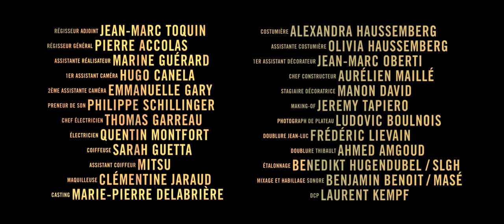FFFH 2015 - Bande-annonce avec Patrick Bruel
Avec:
PATRICK BRUEL Jean-Luc / Thibault / Patrick
EDITH LE MERDY L’agent

Réalisateur : SÉBASTIEN KUEHNE
Production : LUNICA PRODUCTIONS / YVES BOUZAGLO
Agence créative : SOFA COMMUNICATION
Chef opérateur : STEPHAN FALLUCCHI
Scénario : PATRICIA MORTAGNE
Chef décoratrice : VALÉRIE VALÉRO
Régisseur général : Pierre Accolas
Régisseur adjoint : Jean-Marc Toquin
Assistante réalisateur : Marine Guérard
1er Assistant caméra : Hugo Canela
2ème Assistante caméra : Emmanuelle Gary
Preneur de son : Philippe Schillinger
Chef électricien : Thomas Garreau
Électricien : Quentin Montfort
Coiffeuse : Sarah Guetta
Assistante coiffeur : Mitsu
Maquilleuse :  Clémentine Jaraud
Casting :  Marie-Pierre Delabrière
Costumière : Alexandra Haussemberg
Assistante costumière : Olivia Haussemberg
1er Assistant décorateur : Jean-Marc Oberti
Chef constructeur : Aurélien Maillé
Stagiaire décoratrice : Manon David
Making-of :Jeremy Tapiero
Photographe de plateau : Ludovic Boulnois
Doublure Jean-Luc : Frédéric Lievain
Doublure Thibault : Ahmed Amgoud
Étalonnage : Benedikt ​H​​ugendubel / SLGH
Mixage et habillage sonore : Benjamin Benoit / MASÉ STUDIO